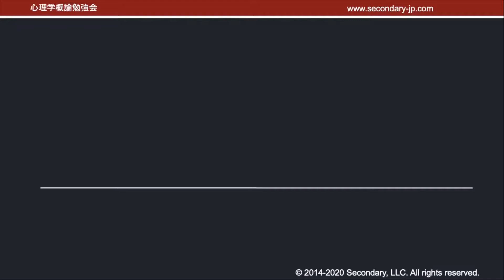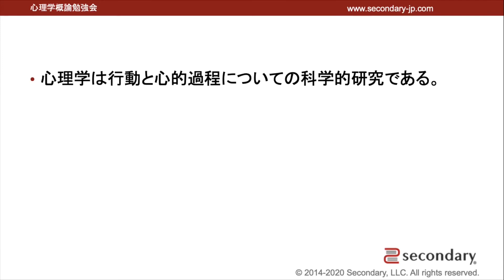心理学の起源（心理学概論勉強会movie） [Preview]